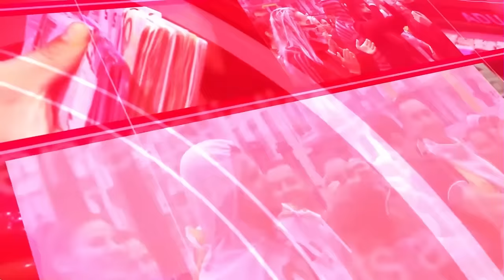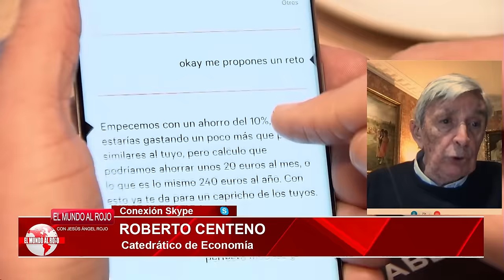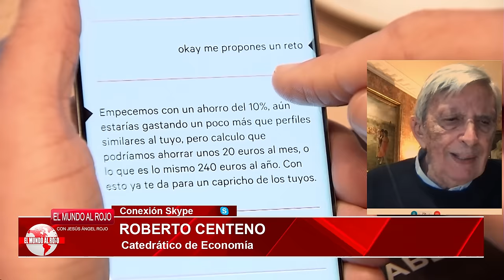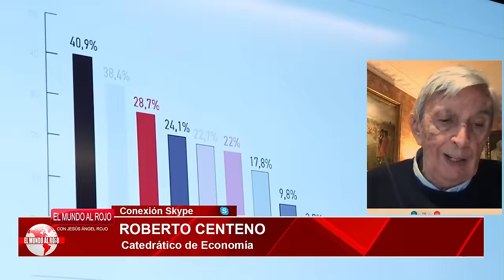🔴La UE desenmascara la reforma de las pensiones de Sánchez: debe hacer un ajuste de 12.000 millones🔴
La Unión Europea desenmascara la reforma de las pensiones de Sánchez en este video de distritotv. Descubre por qué se necesita un ajuste de 12.000 millones. ¡No te lo pierdas! 🔴